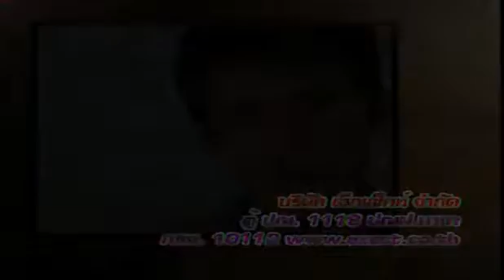สารคดีสั้น "กว่าจะเป็นไทย สมัยรัตนโกสินทร์ รัชกาลที่ 9" 20 11 55